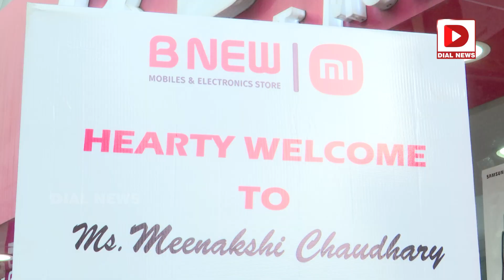Heroine Meenakshi Chaudhary At B New Mobile Store launch at Hyderabad || Dial News